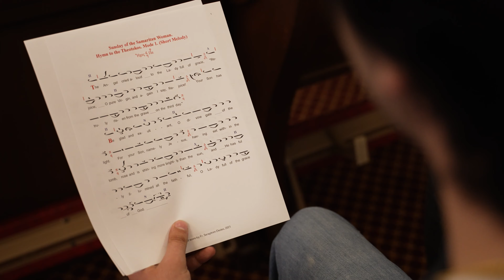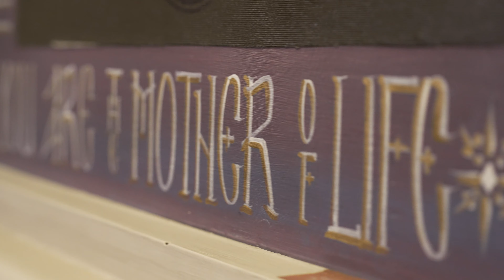2023 Hellenic Foundation Grant Recipient: OCF Chicago (Full)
2023 Hellenic Foundation Grant Recipient: OCF Chicago
The Orthodox Christian Fellowship (OCF) Chicago is bringing together all the Chicago area OCF Chapters to gather in faith and fellowship.